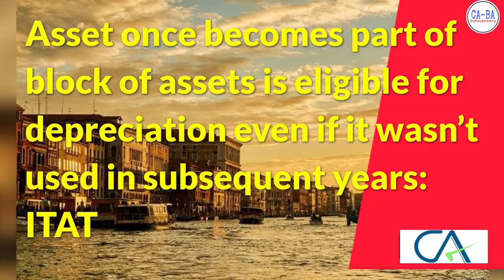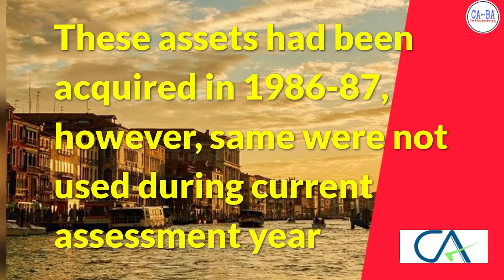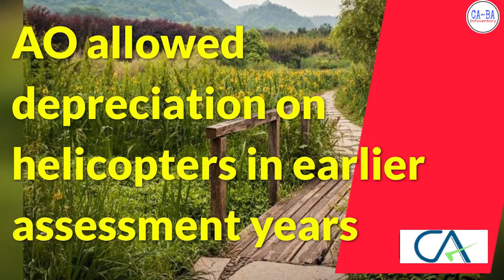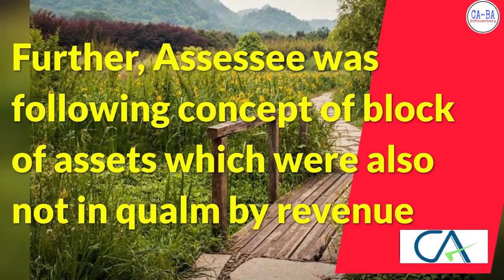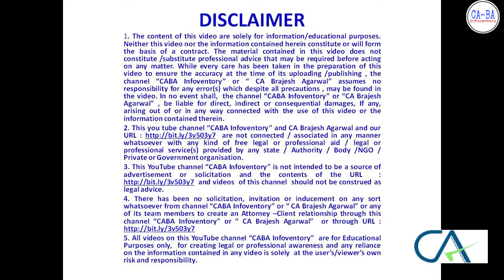अगर during year use नहीं की तो भी क्या IT DEPRICIATION मिलेगी